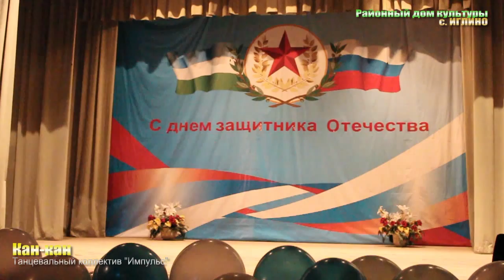Импульс Кан кан